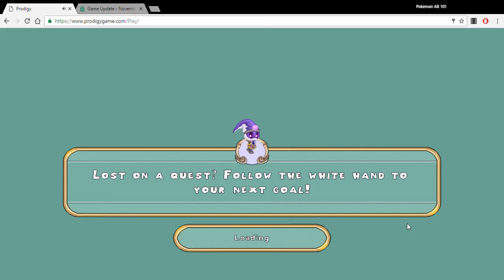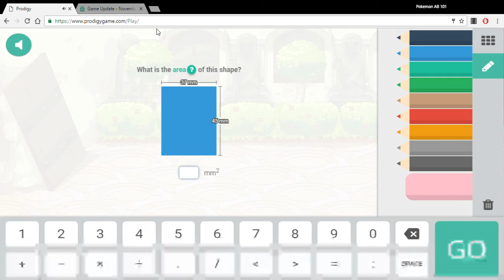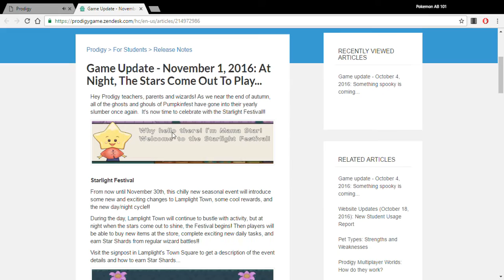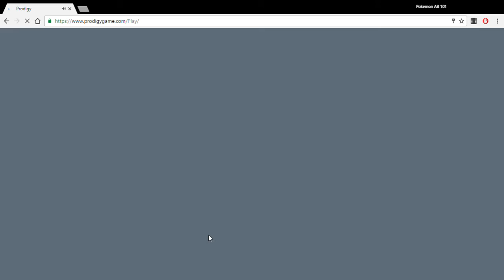Prodigy Math Game - Episode 21 - Starlight Festival 2016! Part 2